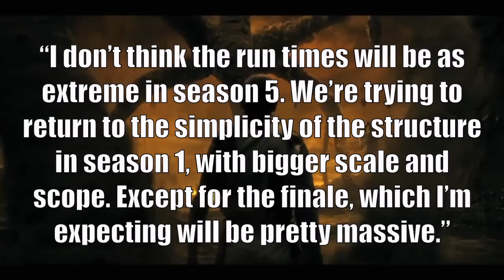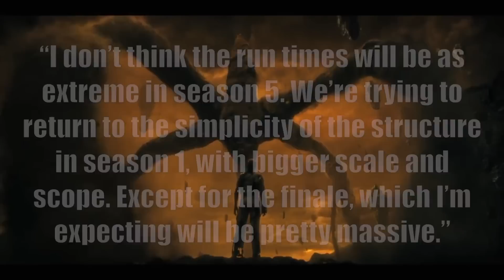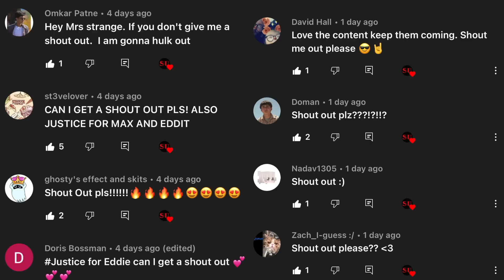Duffer Brothers Talk About Massive Runtime For Stranger Things 5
The Duffer Brothers seemingly teased that Stranger Things 5 will have a feature length finale!